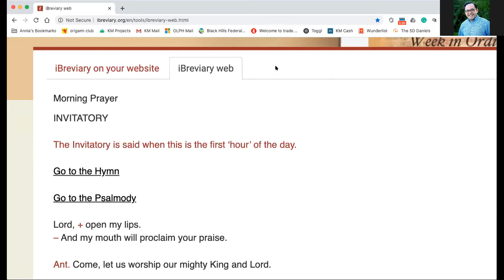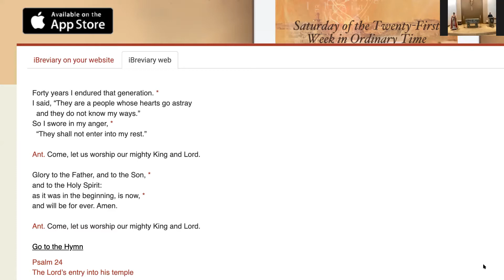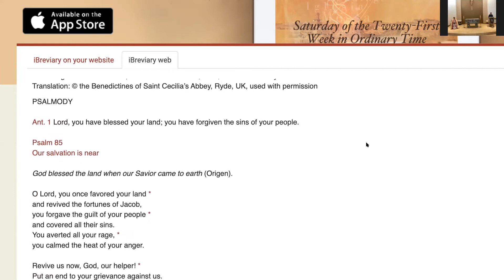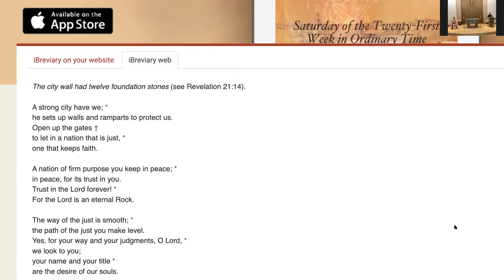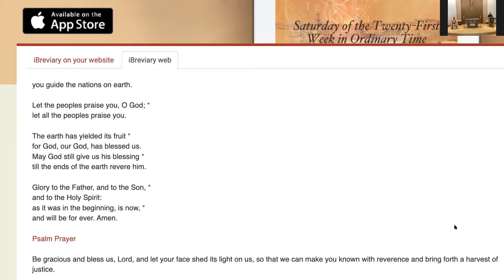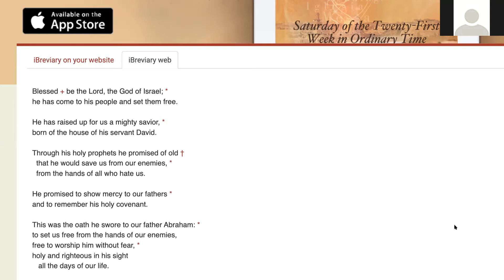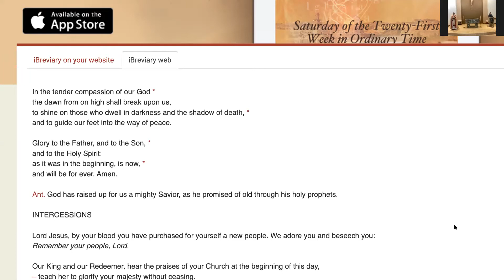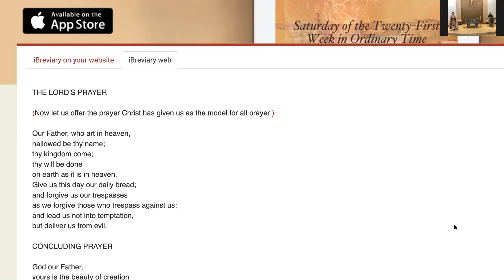Totus Tuus Domi - Tuesday Morning Session